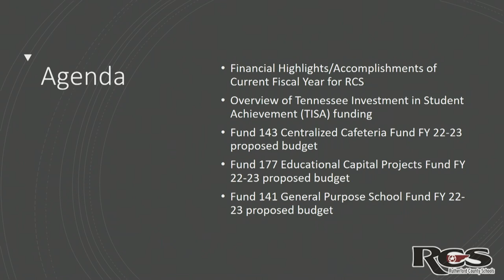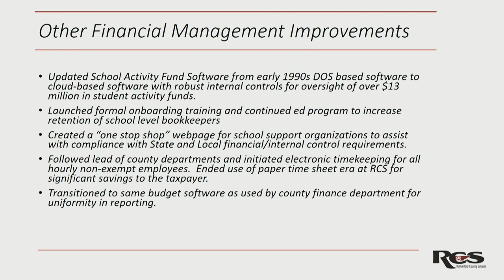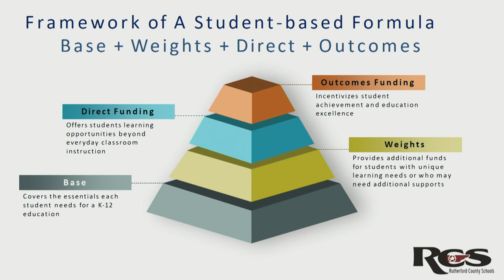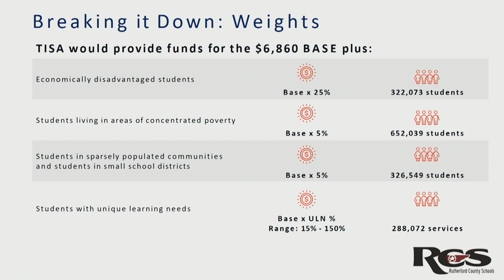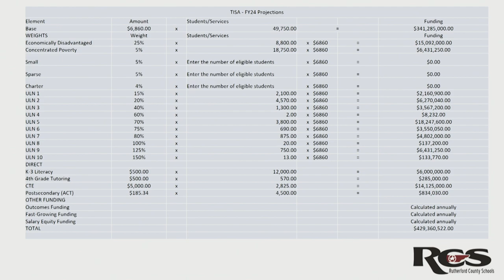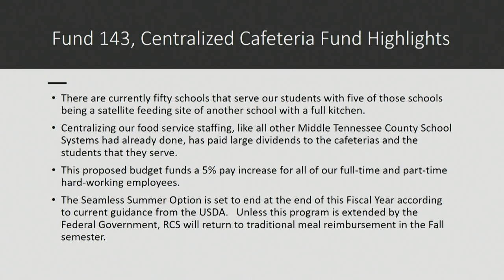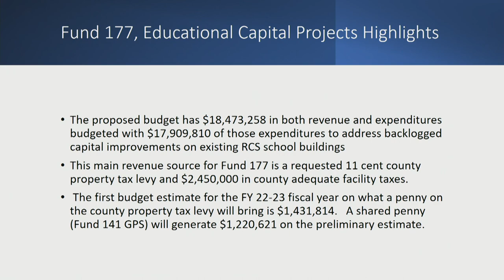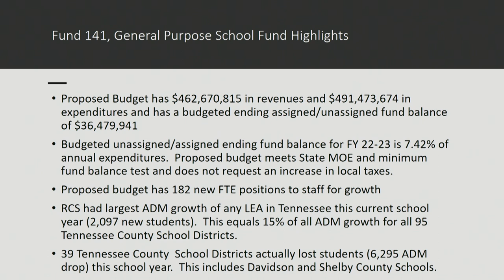Health & Education Committee - May 24, 2022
00:00 Call the Meeting to Order
01:10 Health Department Report
08:20 Approval of the Minutes
08:38 Special Projects Report
09:29 School Board 2021-22 Budget Request